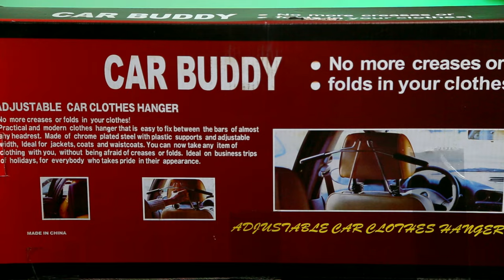Car Clothes Hanger| EP24 | Review and Show - (M168 DIY)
In this video, will presents about Car Clothes Hanger.
You can use it in your car for hanging clothes.
- No more creases
- No fold with your clothes.
Music Background: Eighty Miles - VYEN